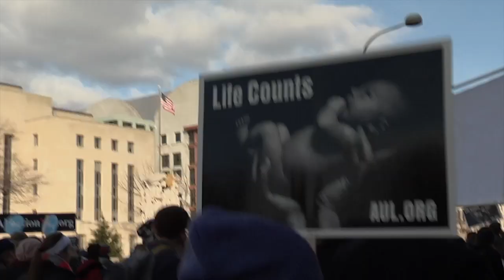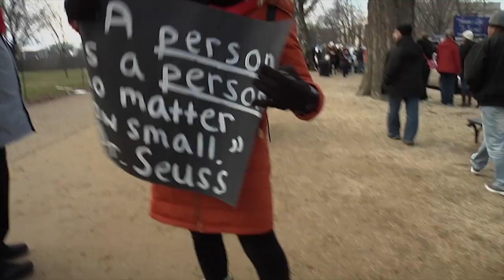Brooklyn Diocese Represents at March for Life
Currents correspondent Katie Breidenbach reports on what the day was like for Brooklyn and Queens pilgrims at the March for Life.